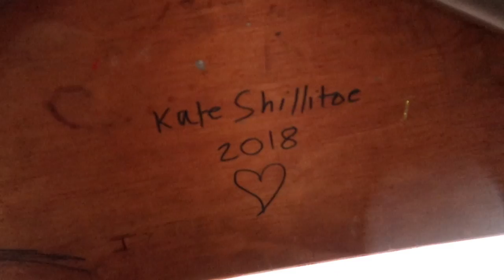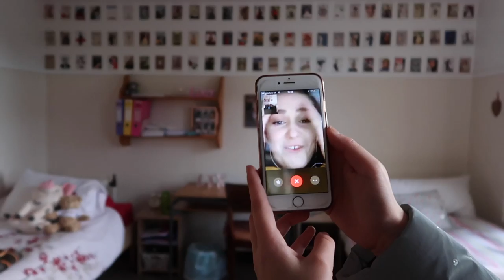SNEAKING BACK INTO MY OLD BOARDING SCHOOL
i actually snuck back into my old boarding school it was wild omg

i'm legit bringing back old content here y'all it was so emotional to go back i miss school so much man:((((( hope you enjoyed it guys and don't forget to watch all the other boarding school vlogs cuz ur missing out if you haven't seen em xx

love y’all

if you’ve read this far comment ‘petition for kate to go back to boarding school'

Socials: ♡
Snapchat & Twitter: @kateelisaxo
Depop: @kittyandkate